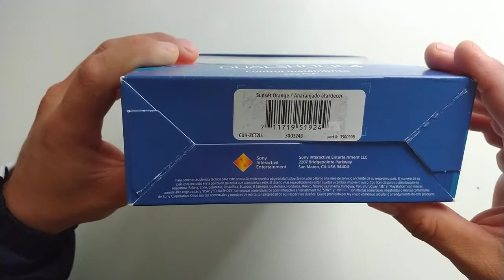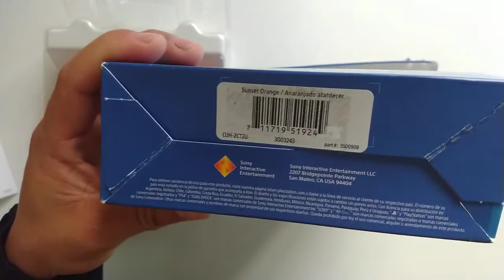✅ Unboxing Control PS4 DUALSHOCK Generación 5 CUH-ZCT2U | PS4 PRO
Unboxing de control ps4 dualshock para las retas del FIFA 20, en consola playstation 4 pro,
Buenas características, modelo SUNSET ORANGE o Anaranjado Atardecer, modelo específico: CUH-ZCT2U, me costo alrededor de $900.00 MXN